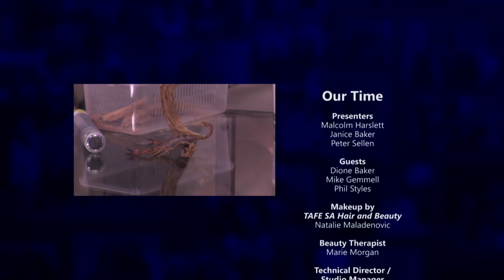OurTime Episode 253